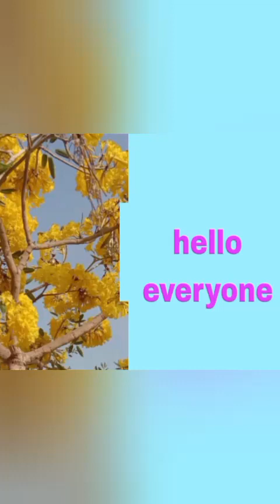TIPS/own version/facial whitening soap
Ingredients
any kind of whitening soap
any kind of oil
2 lemon

How?
1.cut the whitening soap into small cubes
2.put 3 cups of oil inside the bottle
3.squeeze 2 lemons
4.then mix all inside the bottle.shake all the time until it melt.
Thats all guys..Hope u like it..

SINGLEMOM AJ VLOG